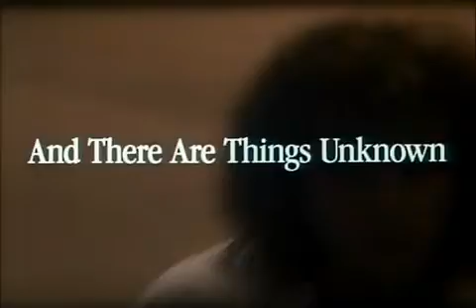The Doors Trailer.avi